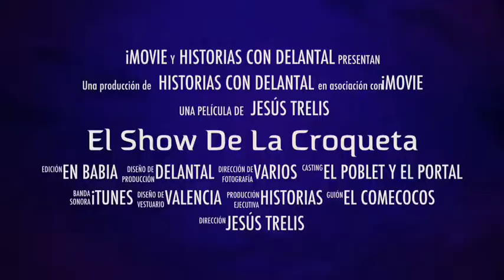El Show De La Croqueta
Historia de una cena a cuatro manos ente Francis Paniego y Germán Carrizo y Carito Lourenco